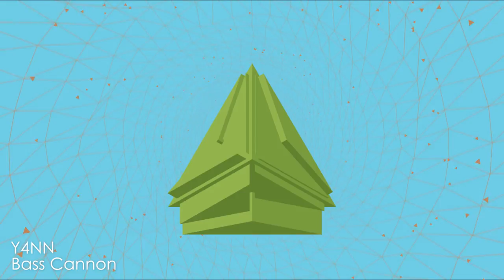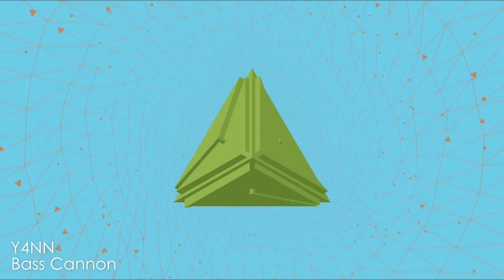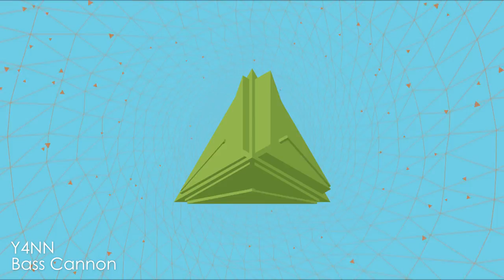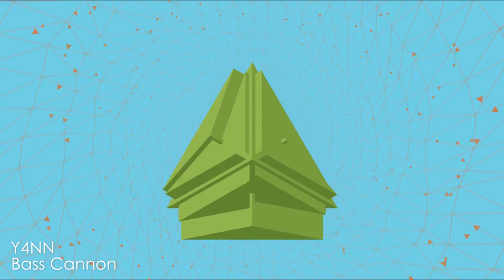🍏🍏 Y4NN - Bass Cannon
♨ Free Earfood

© Y4NN - 2017